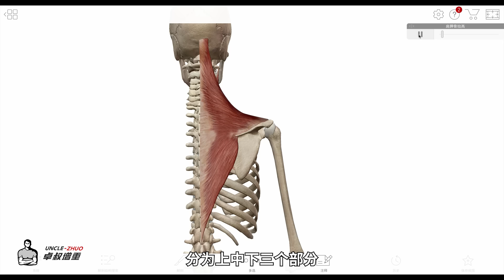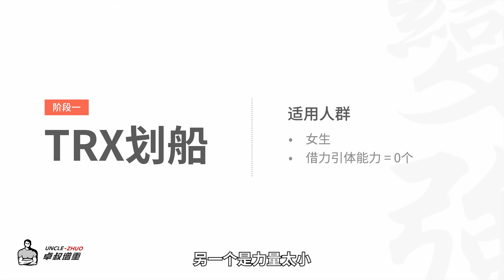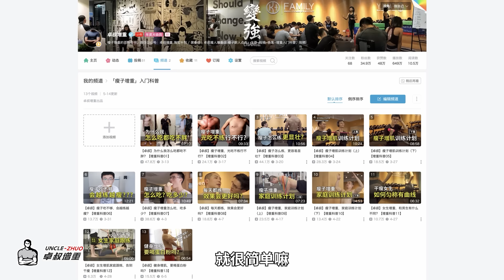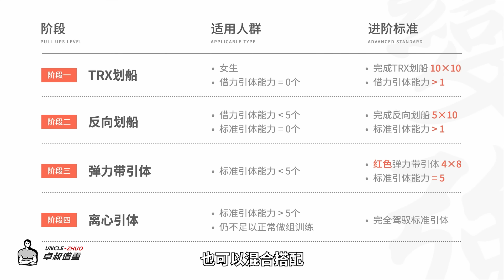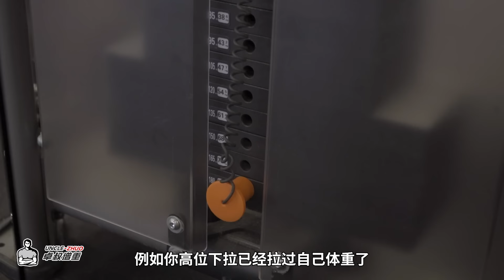引体向上做不动？提不起？从0到1做猛男，保姆式教学教你，从此越做越多！【卓叔科普】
很多人引体向上拉不起来，这个动作作为健身小白的痛苦，今天卓叔带你来搞定它！！！

🏃‍♂️🏃‍♂️针对男生的增肌，体态调整，饮食计划的在线教练。
🥊🥊最良心的健身科普视频，最详细的解说，最直观的教学和最干的货。

瘦子怎么训练都不显壮？科普分析增肌，分享科学增肌训练教程！【卓叔增重科普03】

瘦子增肌训练计划（上）满满的增重健身干货，不来看一看吗？【卓叔增重科普04】

100斤增到150斤，吃不胖的瘦子能有多大潜力？【卓叔增重】

🙌我的【微信公眾號】：卓叔增重
🛒我的【淘寶店鋪】：卓叔瘦人增重店
提供為瘦子定製的補劑、裝備
另有「增肌線上課」，有黑貓的就是我家‼️

我的兩門付費線上課，在海外平台正式上線啦！

其中《增肌教學課》，針對訓練經驗0-2年內的新手。
用1節私教課的錢，幫助你系統學會增肌訓練的核心知識，少走彎路，讓增肌效果事半功倍。

另一門《飲食營養課》，是增肌教學課的配套課程，幫助你解決增肌飲食中的所有難題。

✔️【推薦】直接購買雙課套餐，比單課便宜30美金/人民幣200元！

感謝大家的支持，我們之後會繼續努力，為大家帶來更多實用乾貨內容！